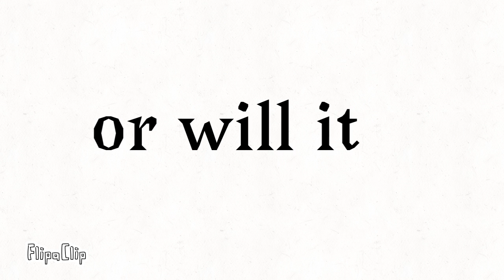EVB 12 - final 2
Eagles are cool